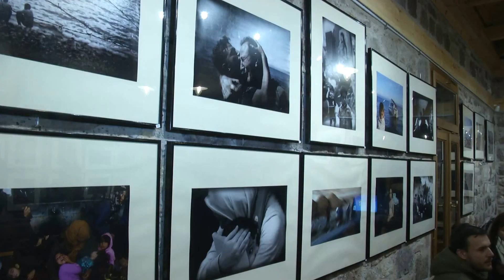ΦΩΤΟΓΡΑΦΙΚΗ ΕΤΑΙΡΕΙΑ ΜΥΤΙΛΗΝΗΣ και AI WEIWEI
ΚΟΠΗ ΒΑΣΙΛΟΠΙΤΑΣ